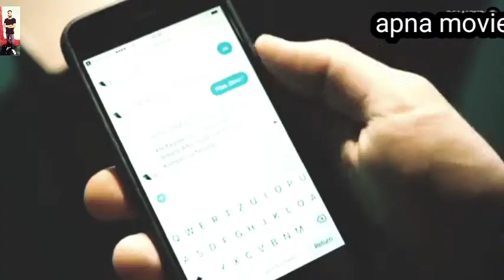My Dad's Secretary Hollywood Movie Explained in Hindi | Hollywood Movie Explained by Bollywood Cafe